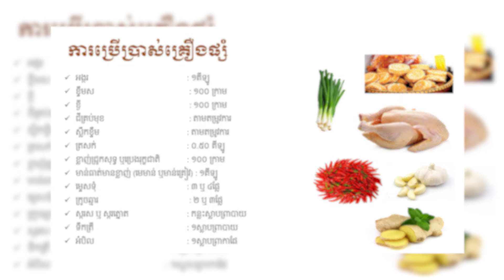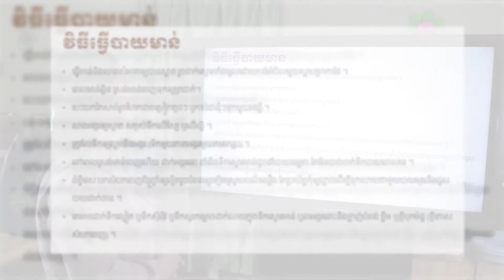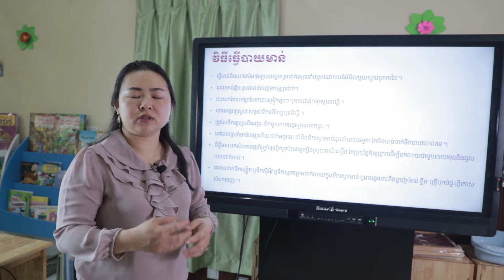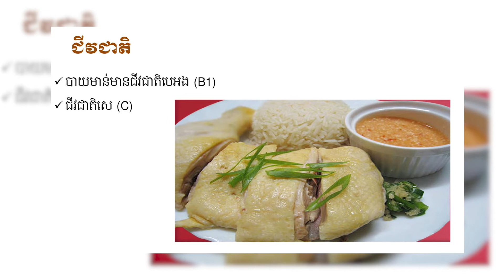បាយសាច់មាន់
វិធីធ្វើ បាយសាច់មាន់